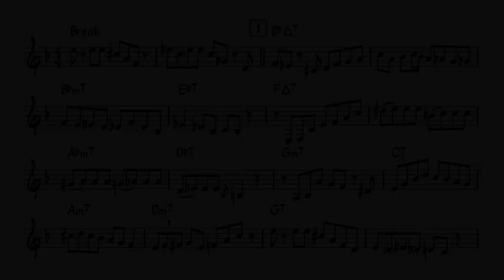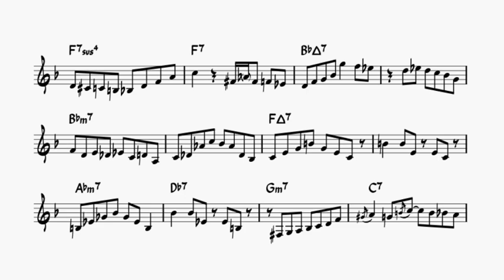Just Friends - Pat Martino Solo Transcription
Transcription of Pat Martino's solo on Just Friends, composed by John Klenner.

(from El Hombre/Pat Martino)
Pat Martino – guitar
Trudy Pitts – hammond organ
Mitch Fine – drums

Pat is currently very ill and needs our support.